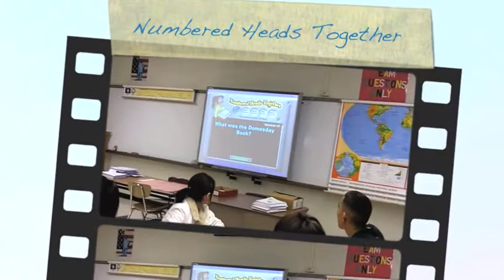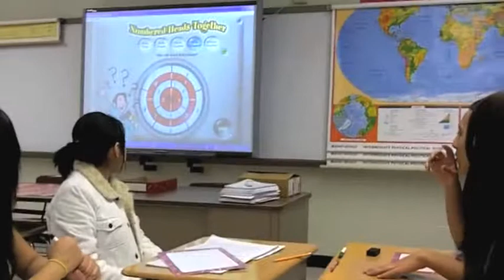Bryan High School - W. History - Ms. MCCORMICK